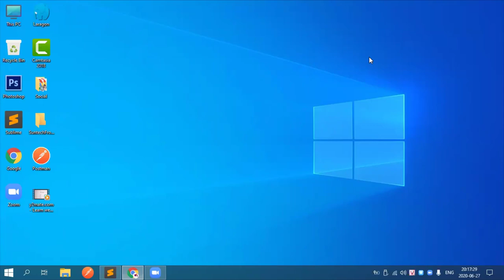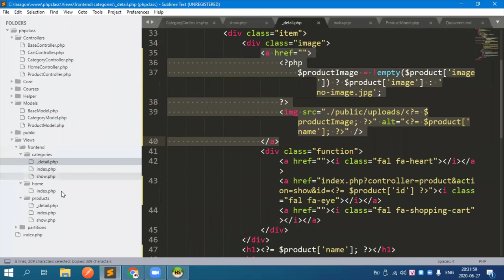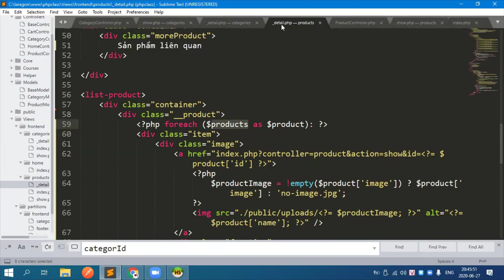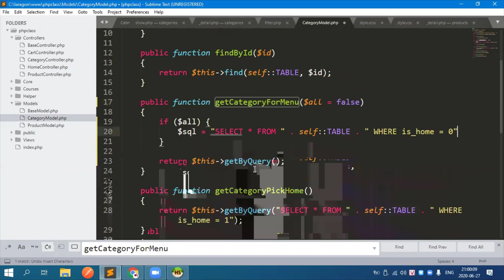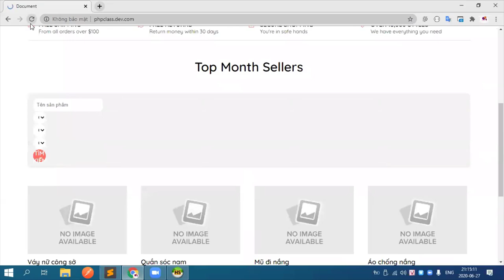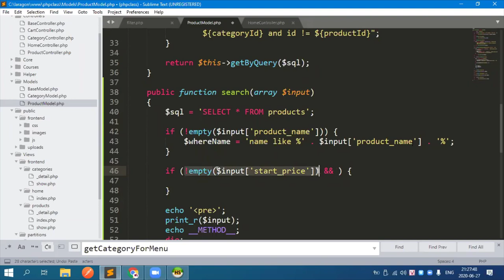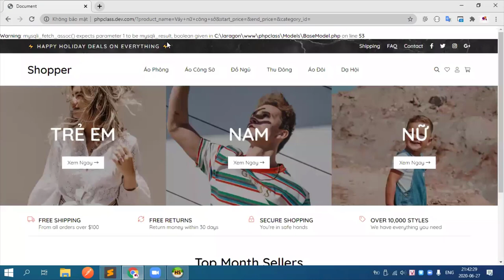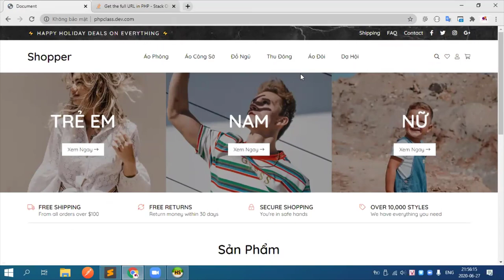Xây dựng trang xem sản phẩm bằng mô hình MVC với PHP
Học lập trình PHP qua ứng dụng thực tế với mô hình MVC. Xây dựng web bán hàng với mô hình MVC PHP